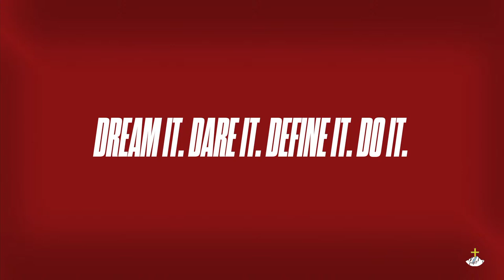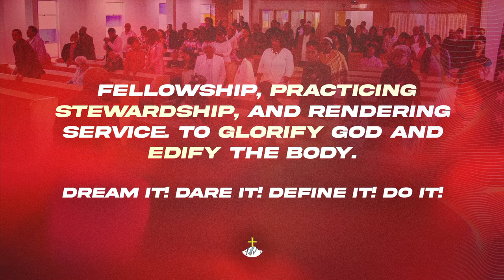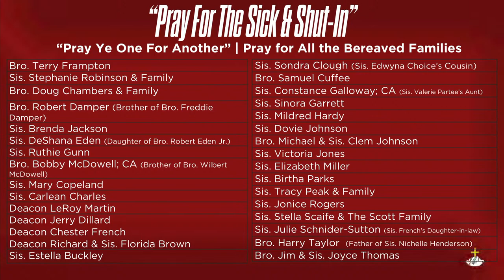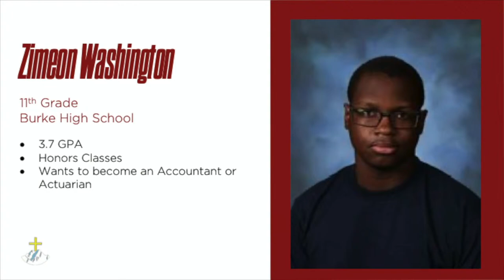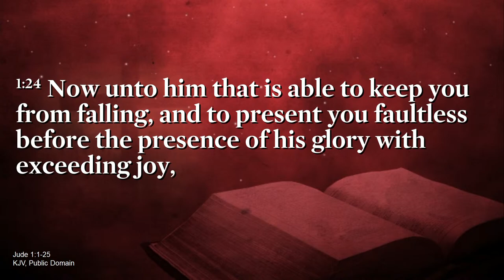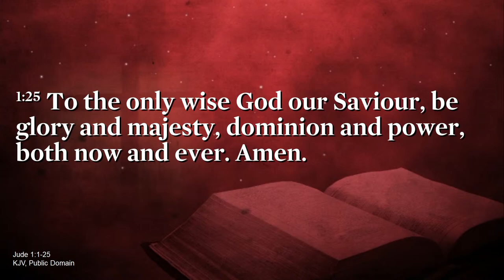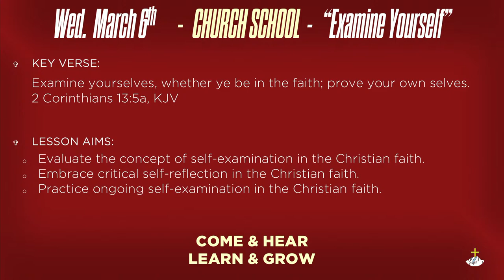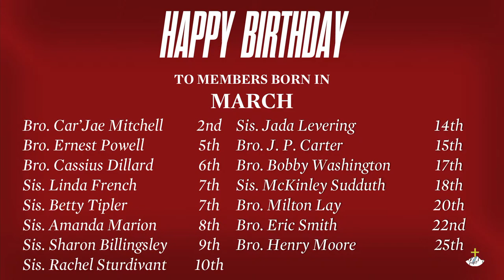Him Able | Pastor Terry Arvie